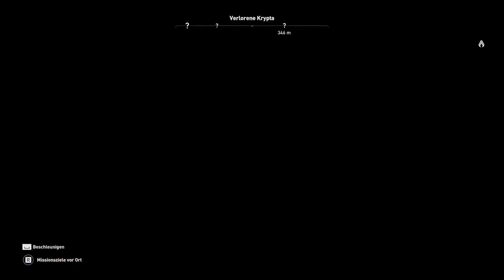Assassin's Creed Origins ⚔️ 017 - Wiedervereint mit Aya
In der heutigen Folge Assassin's Creed Origins kommen wir in Alexandria an und machen uns auf die Suche nach Aya.

► Informationen zu Assassin's Creed Origins:

Assassin's Creed® ORIGINS IST EIN NEUANFANG

ERLEBE DAS ACTION-RPG
Erlebe eine neue Art zu kämpfen. Benutze Dutzende von Waffen mit verschiedenen Eigenschaften und Seltenheitsstufen. Nutze die komplexe Fortschritts-Mechanik und tritt gegen einzigartige Bosse an.

Genre: Action, Abenteuer, Rollenspiel
Entwickler: Ubisoft Montreal
Publisher: Ubisoft